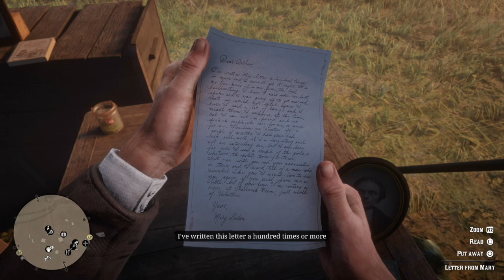Red Dead Redemption 2 Part 8: Debt collecting and saving Jamie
I need to collect some debts to the camp, and i find a new horse. Then i meet and old friend (lover), i promise her to save Jamie, but it was way harder for me than i expected. Also sorry for the lost footage, like i said in the video, you didnt miss anything!!